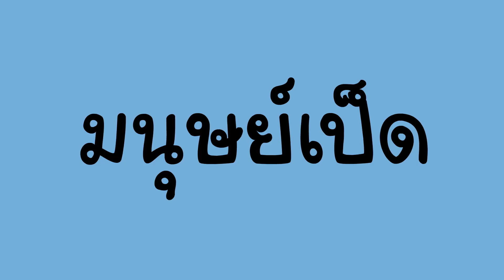มนุษย์เป็ด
เป็ด ตอนนี้นายทำอะไร? ฮ๊ะ!